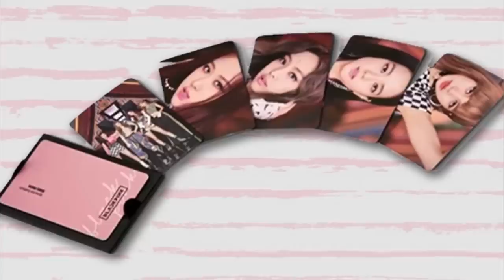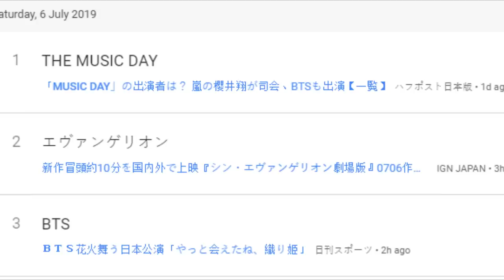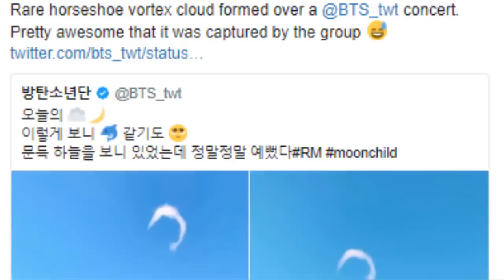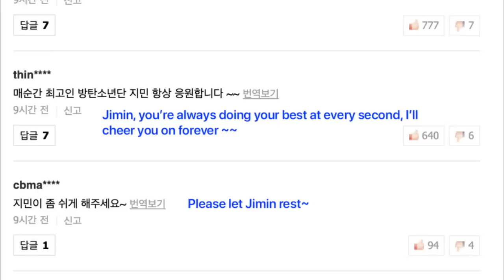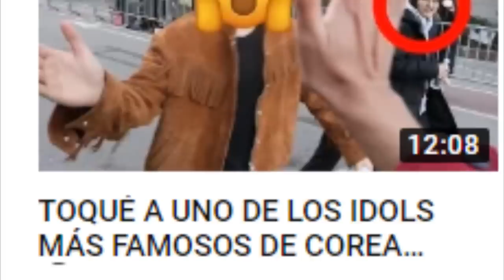¿QUE LE PASÓ A JIMIN? | RM DESCUBRE ESTO | ARREMETEN CONTRA T.O.P DE BIGBANG